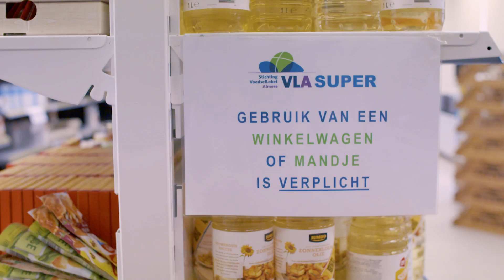Kerk Almere helpt armen via Voedselloket